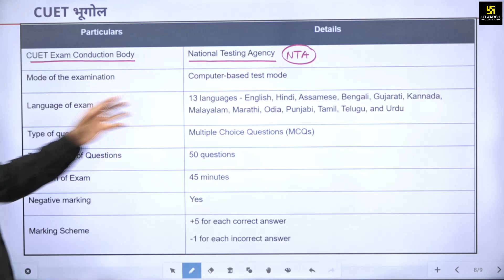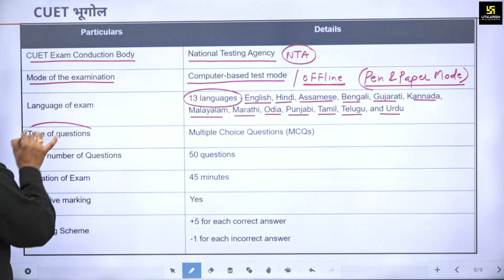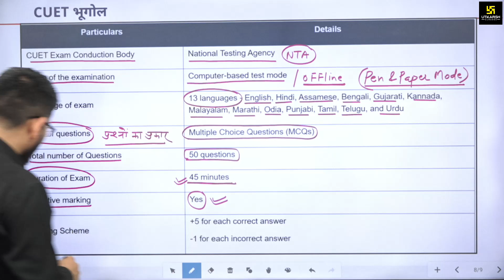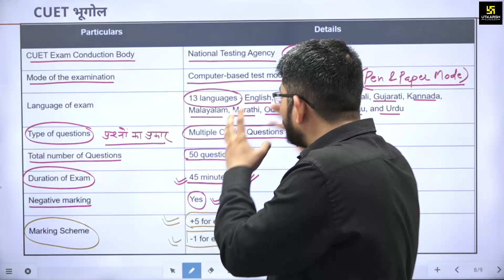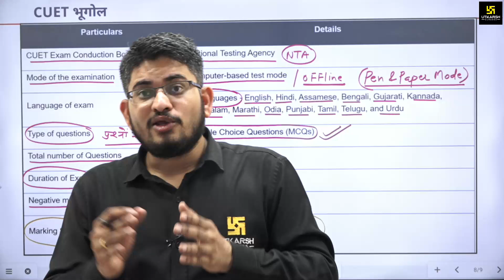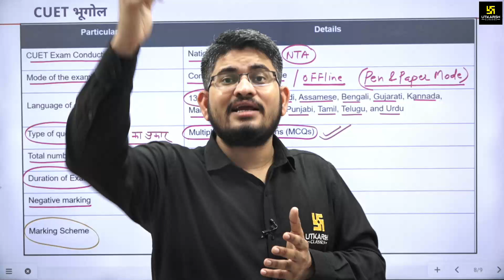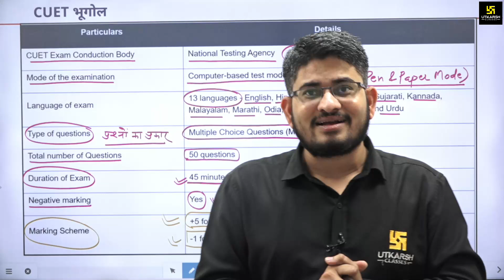CUET 2025 Geography Exam Pattern | What to Expect in 2025 | CUET Preparation | Dr. Kamlesh Sir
🎯Join our  CUET-UG 2025 Courses ⚡